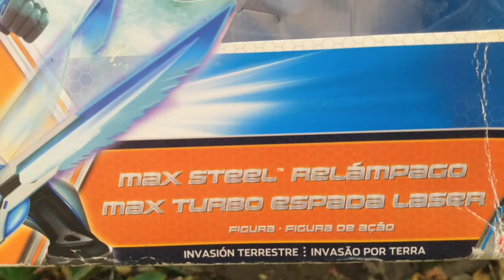Max Steel Turbo Espada Láser 2014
MAX STEEL TURBO FUERZA